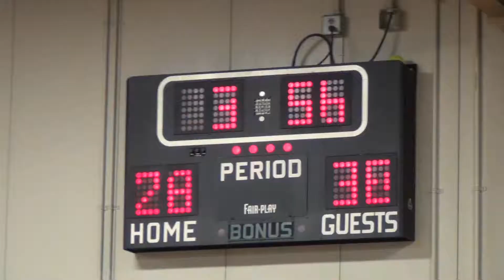hamilton co M&S